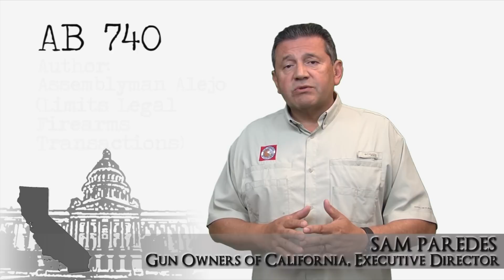2013 - AB 740: 5 Firearm Transactions in a Single Year